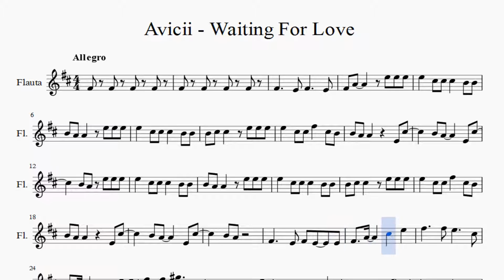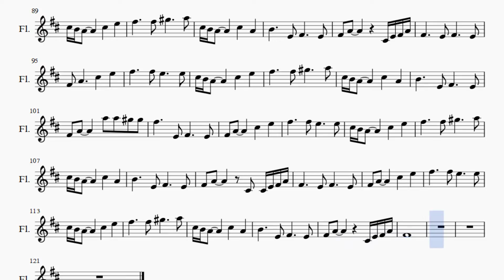Partitura Avicii - Waiting For Love versión Uno Flauta Dulce